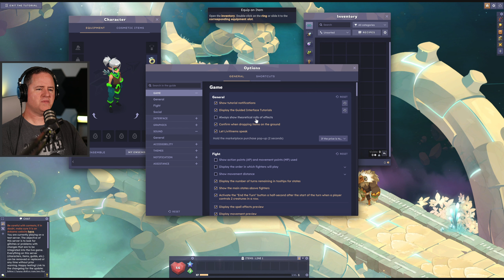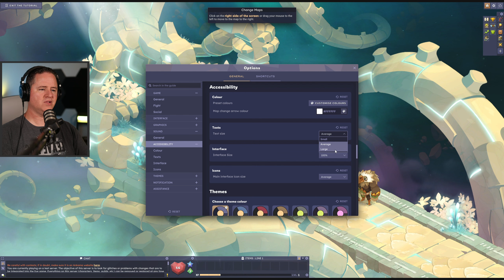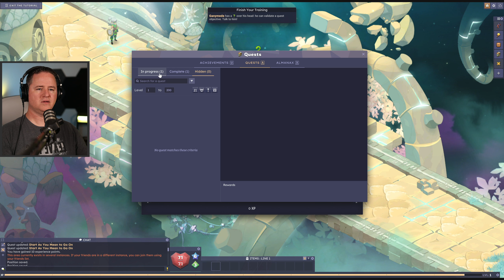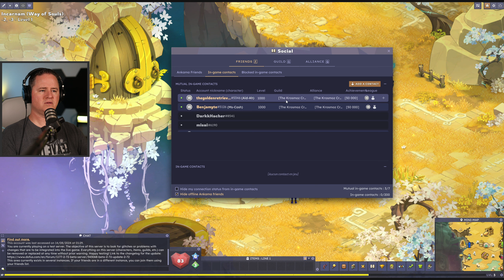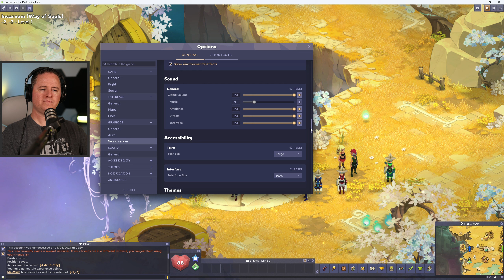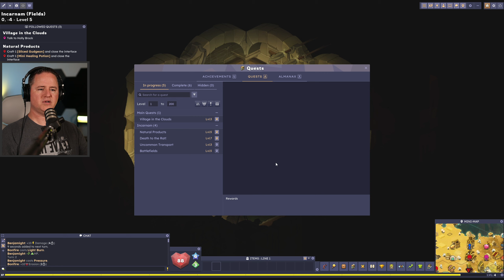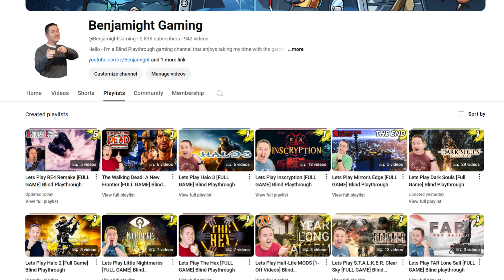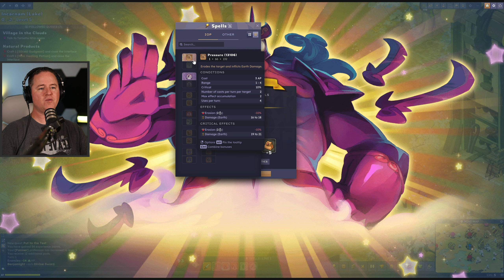FIRST Impressions & (Tried) to Multi-Account Dofus Unity Beta [PHASE I]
The LOOOOOOOOOOONG awaited Dofus Unity has (kinda) arrived.  We're at least getting to finally see it, explore it, and break it for ourselves, but that's the goal... find a bug, make a bug, squish a bug - report it!  Ok, maybe not if you squish one...lol.

Yesterday Day #1 of the Beta went live, and I attempted to multi-account while exploring the very familiar Incarnam area.  Looked at character creation, new IU's, tried some fights, did some quests... dabbled in a little of everything for the beginning of the game.  There are aspects of the game that run silky-smooth, but boy does it have some rough edges.  Either way, it was a good time and I hope you enjoy the video.